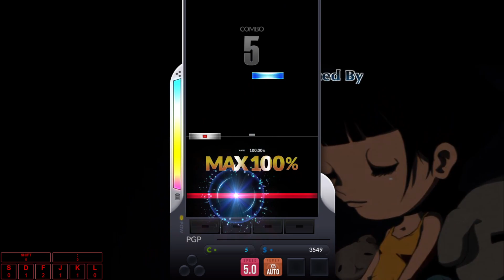[DJMAX RESPECT V] BlythE (4B NORMAL 6) - PORTABLE 1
"I love you my dear"

Category | PORTABLE 1
BGM | BlythE
Composer | M2U
Lyrics | M2U
Vocal | Tari
BGA | D

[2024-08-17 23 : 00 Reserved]